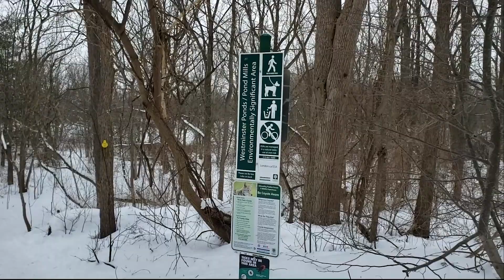Morning walk at Westminster Pond🥾❄️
Snowy morning at the trail🥾🥰❄️
❄️The westminister ponds/pond mills complex is one of the largest Natural Areas in London,  comprising some 300 hectares over an area 3 kilometers long, and 1.5 kilometers wide.
❄️There are six major ponds and a number of smaller ones scattered throughout the area.